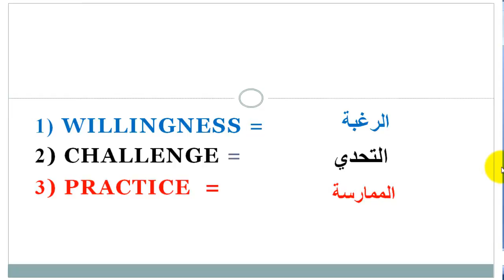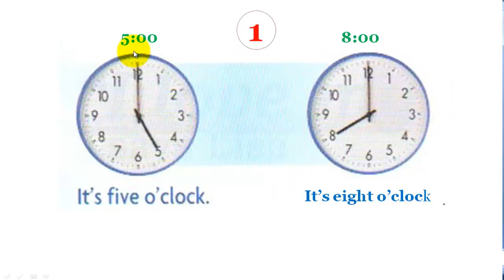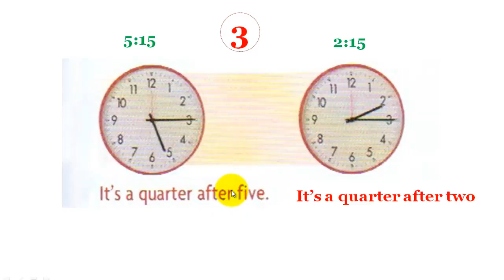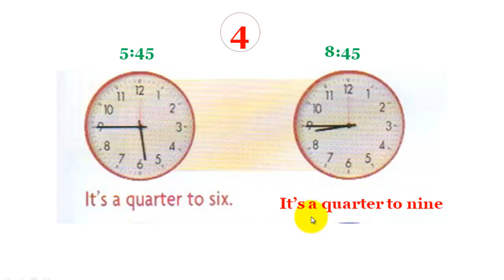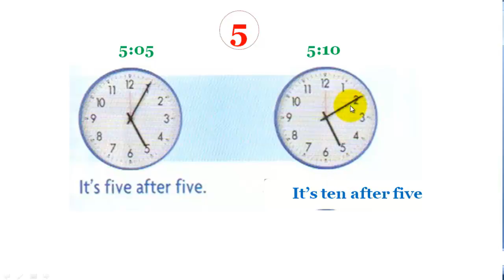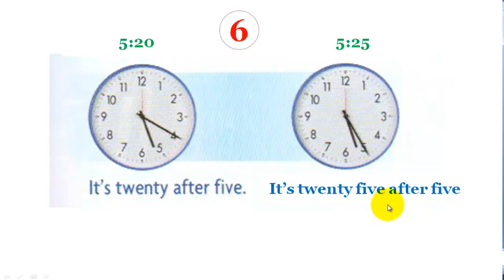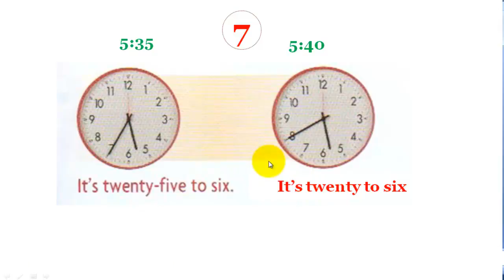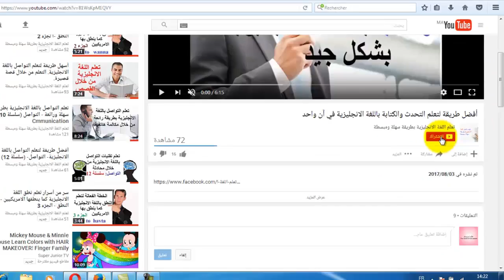التعبير عن الوقت باللغة الانجليزية- التواصل- (سلسلة 21) Telling the time